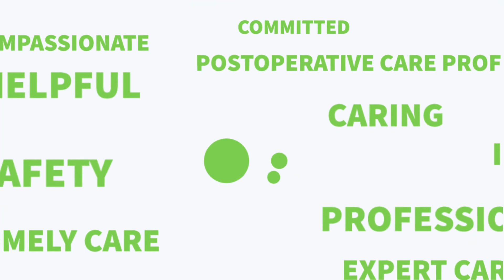Gallbladder Stone Removal Surgery by Dr. Sandip Banerjee|Delhi's Most Affordable Laparoscopic Center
Sunita Das and her mother required treatment for Gallbladder stone. She found that treatment at Pelvinic,  Specialised Surgical Center with Dr. Sandip Banerjee.
Sunita began to have pain and hence she decided to seek out care. When she finally did come to Pelvinic - The Pelvic Floor, she met Dr. Sandip Banerjee.

Sunita and her mom found that Dr. Sandip Banerjee was an excellent surgeon and they received exceptional care at Pelvinic.

Sunita has tremendous confidence in the hospital and the Staff at Pelvinic Healthcare center. Sunita and her mother are glad that we have such a professional facility that provides such excellent care locally.